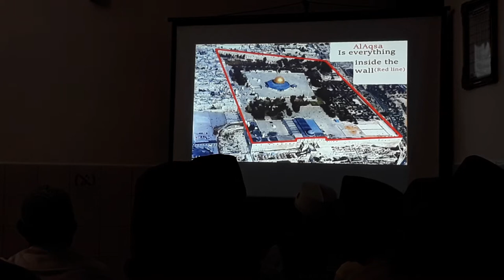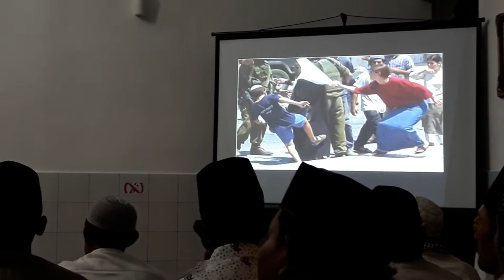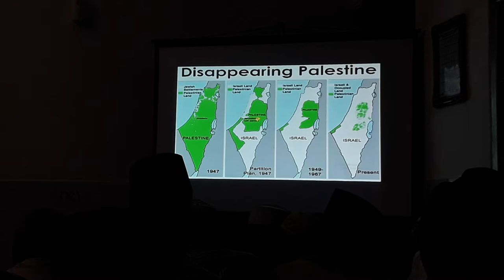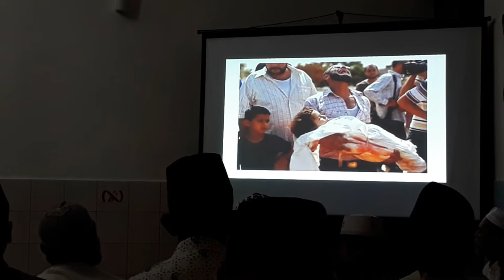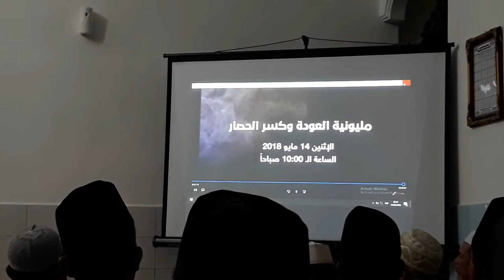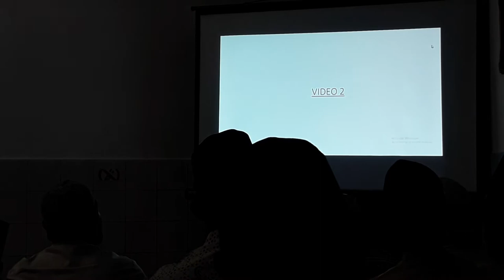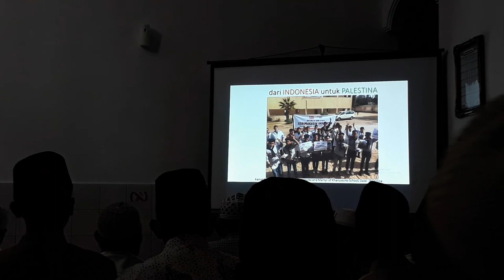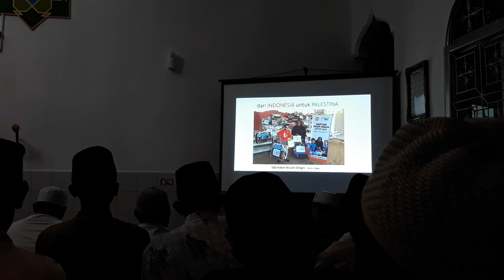Road show.syech yahya with Act. Free palestina free al aqsa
Ikrima